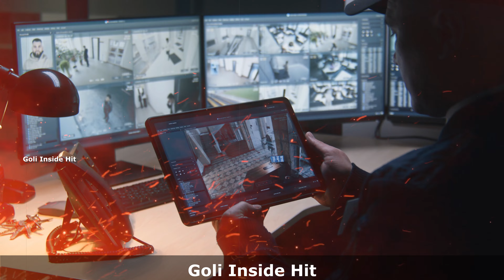ಲಿಫ್ಟ್ ಒಳಗೆ ಹೋದ ಹುಡುಗಿ ನಿಗೂಢವಾಗಿ ಕಣ್ಮರೆ ಆಗುತ್ತಾಳೆ 6 ತಿಂಗಳು ಹೊರಗೆ ಬರಲ್ಲ ಪೊಲೀಸರಿಗೆ ಬೆವರು ಇಳಿಸಿದ ಪ್ರಕರಣ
ಲಿಫ್ಟ್ ಒಳಗೆ ಹೋದ ಹುಡುಗಿ ನಿಗೂಢವಾಗಿ ಕಣ್ಮರೆ ಆಗುತ್ತಾಳೆ 6 ತಿಂಗಳು ಹೊರಗೆ ಬರಲ್ಲ ಪೊಲೀಸರಿಗೆ ಬೆವರು ಇಳಿಸಿದ ಪ್ರಕರಣ @goliinsidehit